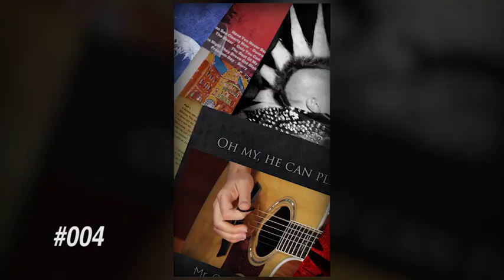Vinyl Record Stories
Promote your upcoming album, advertise your podcast or let everyone know about the sale at your Record Store with this cool and funky After Effects project. Impress your audience with this animated template. No plugins required.

Full HD vertical render option

 Music is NOT included. If you like what you hear, you can find the music here

 —TAKE A LOOK AT SOME OF MY OTHER PROJECTS—